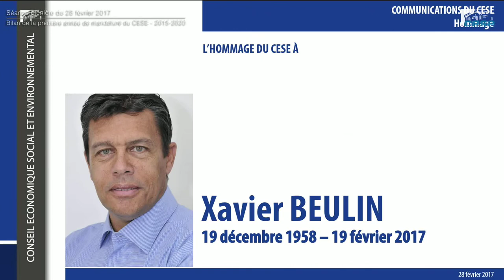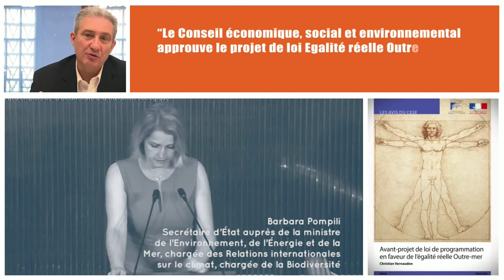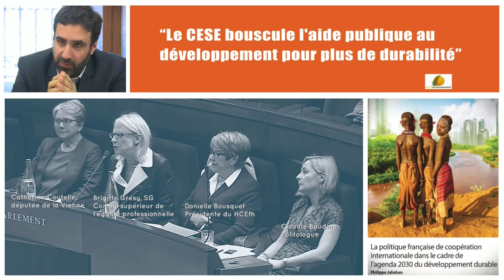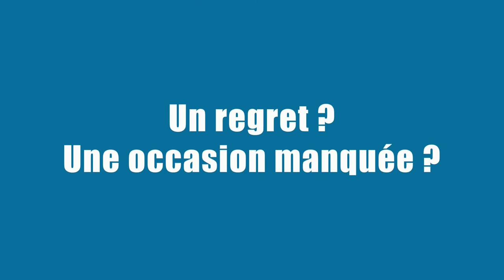28-02-2017 : Bilan de la première année de mandature du CESE - 2015-2020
Le 1er décembre 2015, le CESE entamait une nouvelle mandature de 5 ans et élisait son nouveau président, Patrick Bernasconi.

A l’issue de plusieurs semaines de réflexion collective, le CESE adoptait le 23 février 2016, un texte fixant les orientations stratégiques de son action pour la mandature 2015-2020, fondées autour de deux axes :  « favoriser la cohésion sociale » et « réussir les transitions ».

Un an après, les conseiller.ère.s du CESE se réunissent en séance plénière, afin de procéder au bilan de cette première année de mandature.

Au programme :

    Retour sur les avis rendus par le CESE : l'année 2016 a été riche avec six saisines gouvernementales sur le dialogue social, l'impact du chômage, ou encore la "Loi Montagne", entre autres. Les rapporteur.e.s des avis reviendront sur l'impact des préconisations du Conseil.
    L’expression des président.es des formations de travail.
    Le point sur deux des missions de réflexion en cours au CESE : mission sur la participation citoyenne et sur l'Europe.
    L'expression des président.e.s des groupes représentés au CESE.
    Discours de Patrick Bernasconi, Président du CESE